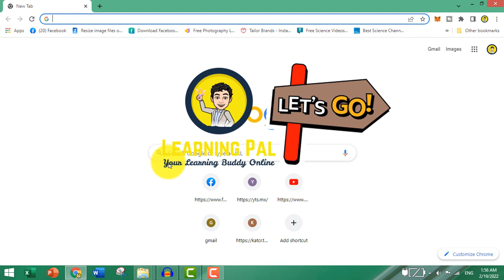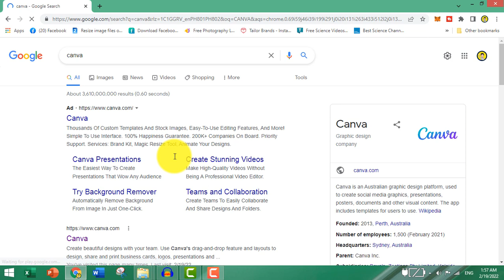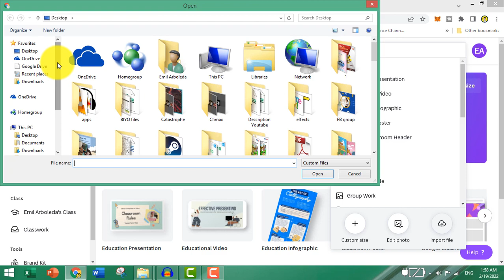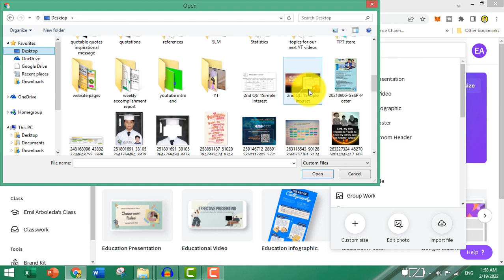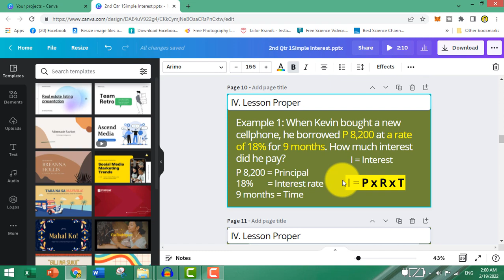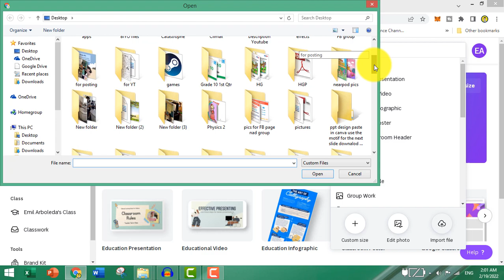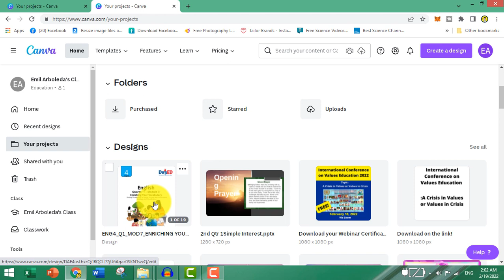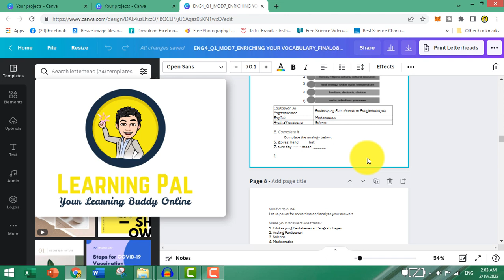Canva PowerPoint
Download Free lesson plans, worksheets, activities, tests, PowerPoints, and Rubrics

Learning Videos
✦ Prayers for Meetings, Seminars and Trainings